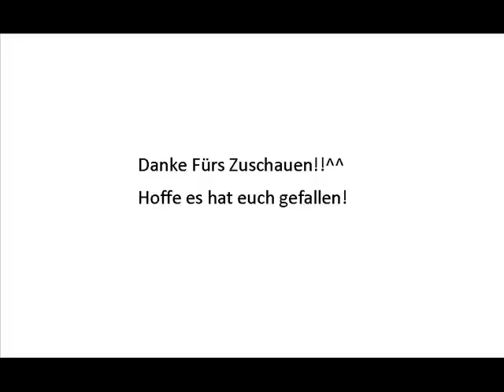Muhammed Ali song